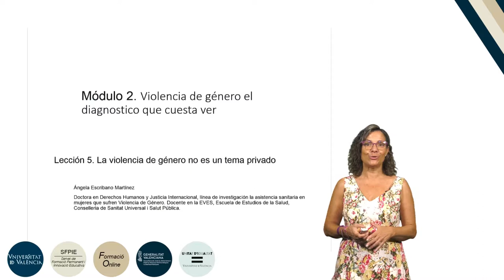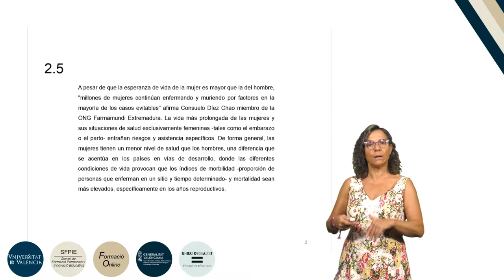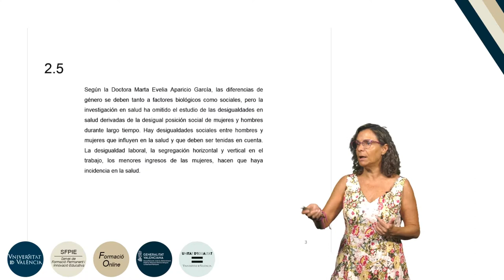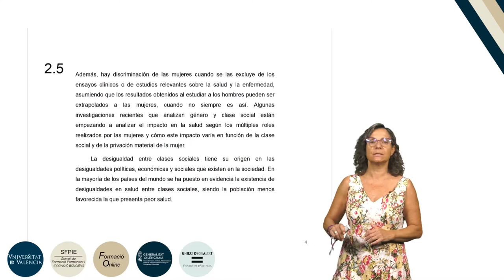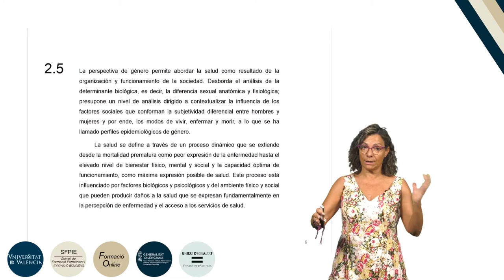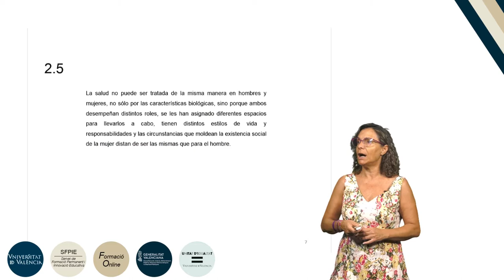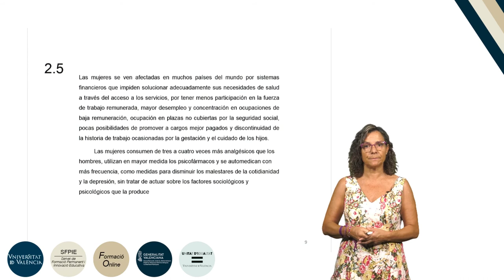7.2.5. La violencia de género no es un tema privado (I).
Autora: Escribano Martínez, Ángela;
Serie: Formación básica en materia de violencia de género
Fecha: 2019
Resumen: La violencia contra la mujer constituye un grave problema de salud pública y de violación sistemática de sus derechos humanos, que muestra en forma dramática, los efectos de la discriminación y subordinación de la mujer por razones de sexo en la sociedad.